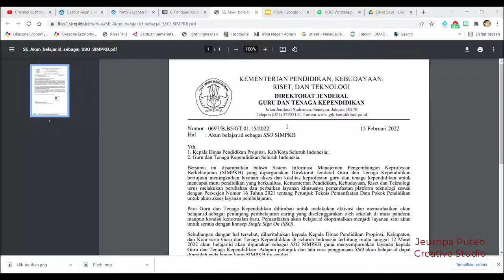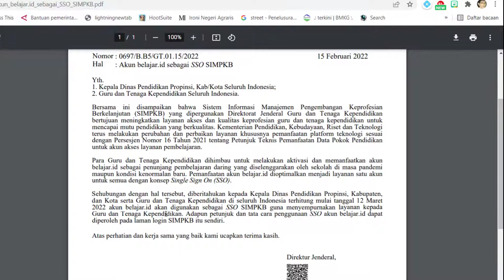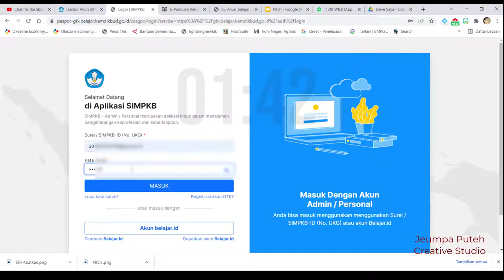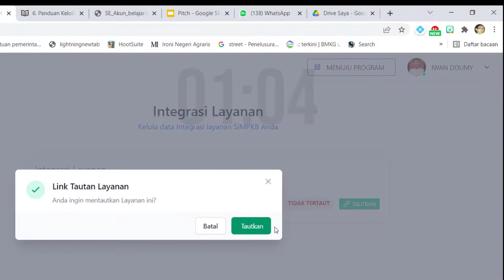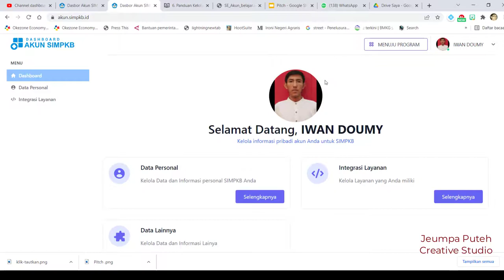Hanya 2 Menit, Tautkan Akun Belajar.id dengan SIMPKB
Para Guru dan Tenaga Kependidikan dihimbau untuk melakukan aktivasi dan memanfaatkan akun belajar.id sebagai penunjang pembelajaran daring yang diselenggarakan oleh sekolah di masa pandemi maupun kondisi kenormalan baru. Pemanfaatan akun belajar.id dioptimalkan menjadi layanan satu akun untuk semua dengan konsep Single Sign On (SSO).
Sehubungan dengan hal tersebut, terhitung mulai tanggal 12 Maret
2022 akun belajar.id akan digunakan sebagai SSO SIMPKB guna menyempurnakan layanan kepada Guru dan Tenaga Kependidikan.
Untuk menautkan akun belajar.id dengan simpkb sanagtlah mudah dan tidak membutuhkan waktu yang lama. Silahkan simak video tutorialnya, semoga bermafaat.